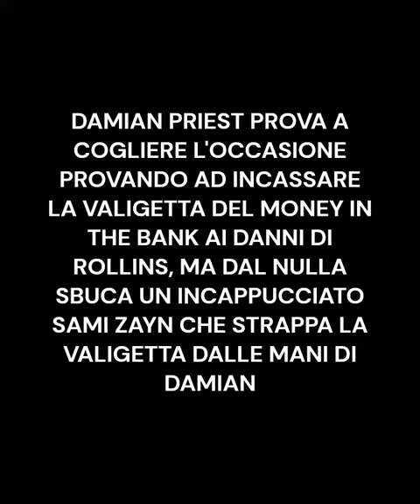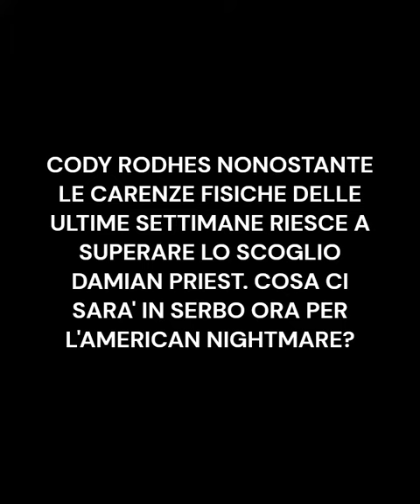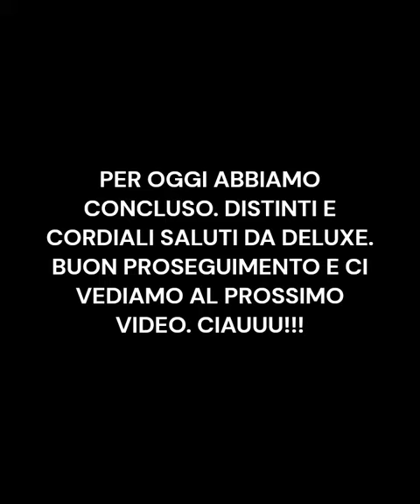COLLAGE WWE CROWN JEWEL 2023